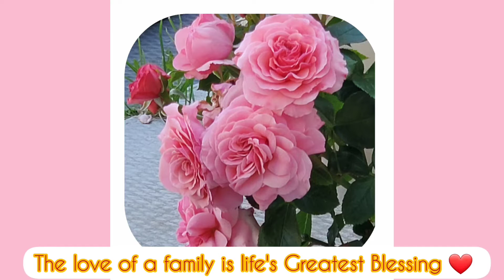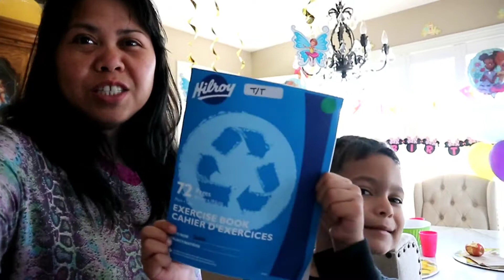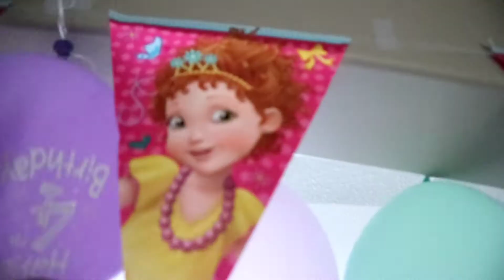KARE-KARE MUKBANG | UKAY UKAY HAUL | CLEANING DAY